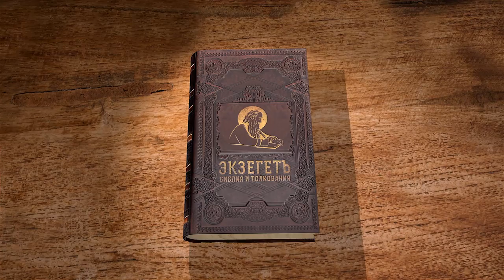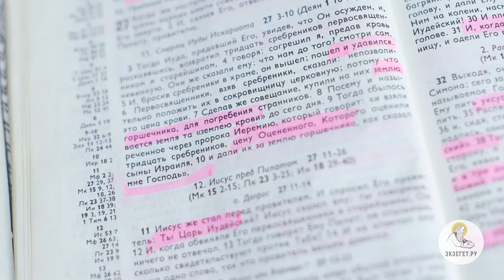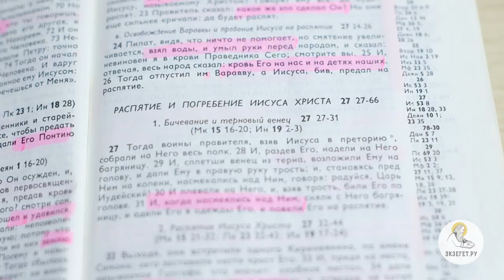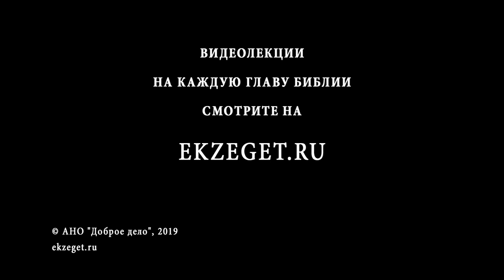Евангелие от Матфея. Глава 27. Распятие Иисуса Христа на Голгофе. Библия. Священник Антоний Лакирев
Продолжаем изучать Евангелие от Матфея вместе со священником Антонием Лакиревым. В 27-й главе будем говорить о суде над Христом у Понтия Пилата, о смерти Иуды, о разбойнике Варавве, истязании Спасителя, о Его распятии и крестной смерти.